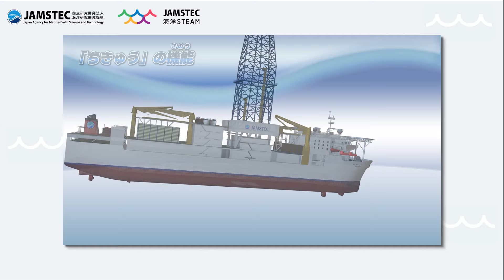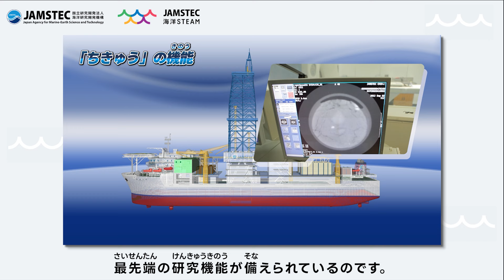【海洋STEAM教材】地球深部探査船「ちきゅう」の特徴的な機能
JAMSTEC海洋STEAM教材第3巻「海の地震と防災、海底下の地層」の参考動画です。授業や事前・事後学習の補助コンテンツとしてご活用ください。